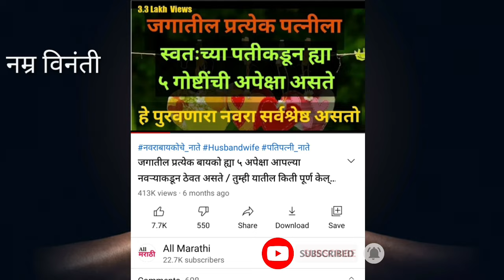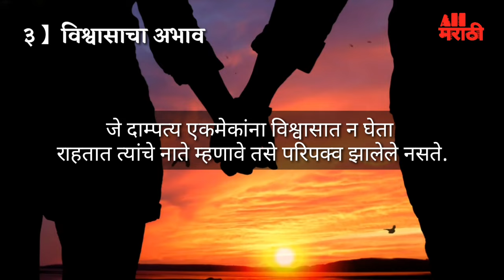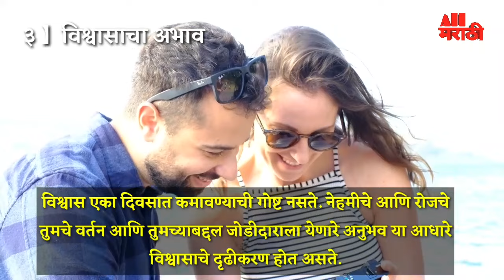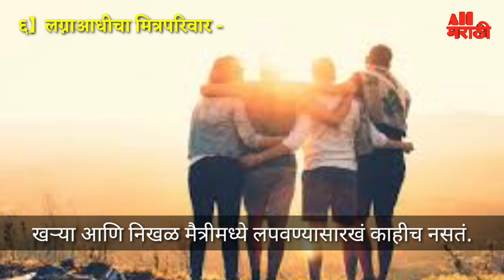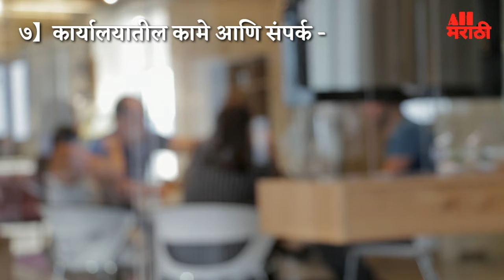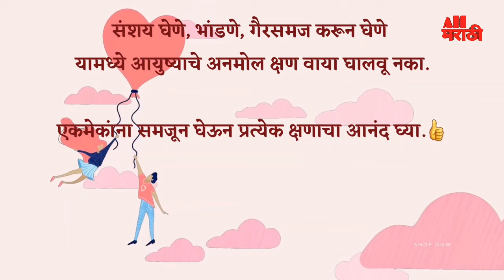नवरा बायको एकमेकांवर संशय का घेतात? | ही आहेत मुख्य ७ कारणे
संसारात संशय म्हणजे विध्वंस असतो. त्यामुळे संशय का घेतला जातो आणि त्याचे मुख्य कारणे कोणती त्याविषयी चा हा व्हिडीओ!
    हा व्हिडीओ पाहल्यानंतर तुम्ही आयुष्यात आपल्या साथीदारावर/जोडीदारावर संशय घेणार नाही. अतिशय समर्पक आणि वास्तव व्हिडिओ नक्की पहा.
        आवडल्यास इतरांना सुद्धा Share करा.

इतर संबंधित व्हिडिओ 👇👇👇

♦️ प्रत्येक नवऱ्याला वाटते अशी असावी बायको

♦️ प्रत्येक बायकोला ह्या 5 अपेक्षा नवऱ्याकडून असतात

♦️ या चॅनल वरील दर्जेदार व्हिडिओ साठी इथे क्लिक करा

नवरा बायकोवर शंका का घेते
बायको नवऱ्यावर शंका का घेते
नवरा बायको एकमेकांवर संशय का घेतात
नवरा संशय का घेतो
बायको संशय का घेते
navra bayko ekmekanvar sanshay ka ghetat
navra baykoche nate kase asave
navra bayko yanni kase vagave
navra bayko madhil sambandh kase asave
pati patni madhil sambandh kase asave
pati patni yanche nate kase asave
relationship between husband and wife
नवरा बायकोचे नाते कसे असावे
नवरा बायकोच्या संसारात संशय आल्यास काय होते
नवरा बायकोने कसे वागावे
पती पत्नीचे नाते कसे असावे
नवरा बायकोचे भांडण का होते
पतीपत्नीचे भांडण का होते
नवरा बायकोच्या भांडणाची कारणे कोणती
पती पत्नीने एकमेकांना कसे वागवावे
नवरा बायकोमधील प्रेम कसे असावे
पतिपत्नी चे नाते विश्वासाचे असावे
नवरा बायकोचे नाते
संसारात कोणते तत्त्व पाळायला पाहिजे
सुखी संसारासाठी काय करावे
आनंदी जीवन जगण्यासाठी काय करावे
कुटुंबाला जपताना नवरा बायकोचे नाते महत्त्वाचे असते
नवरा बायकोवर संशय का घेतो
बायको नवऱ्यावर संशय का घेते?